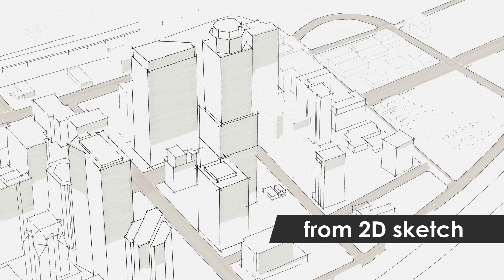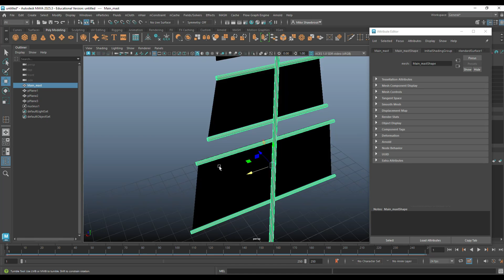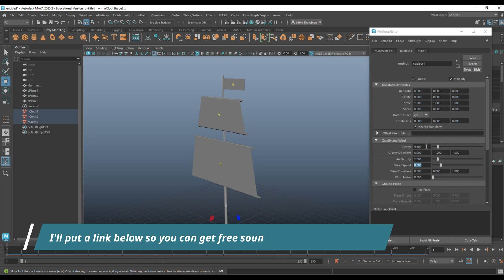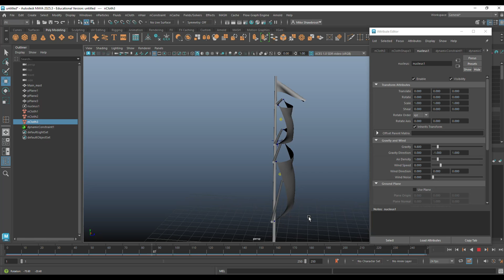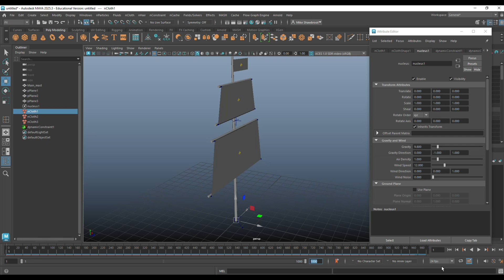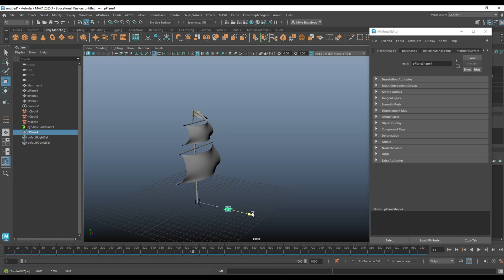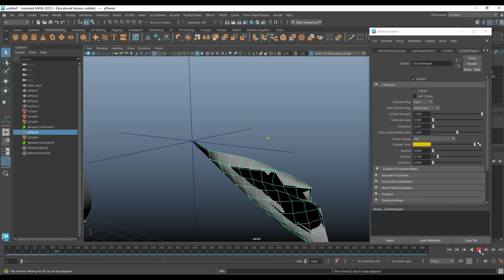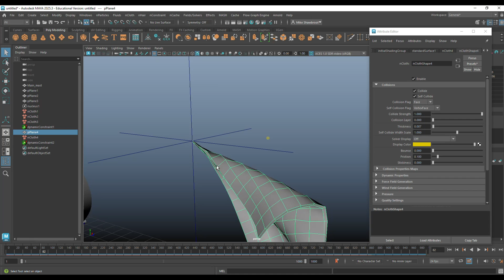Maya tutorial : Let's create a Pirate ship SAIL simulation !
Wondering how I make those butter-smooth moves on screen ?
Well, I got myself a 3DConnexion Spacemouse.
Here's an Amazon link if you want to treat yourself to one